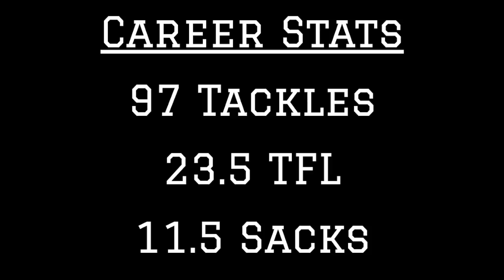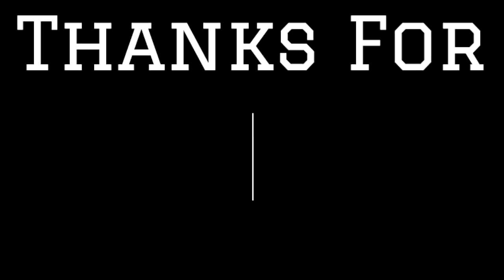Michigan DE Kwity Paye Highlights